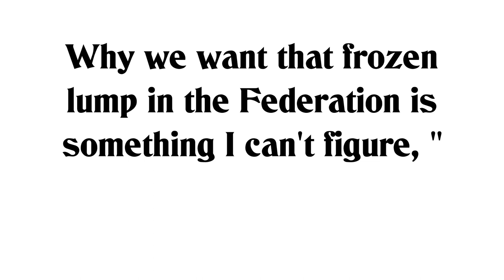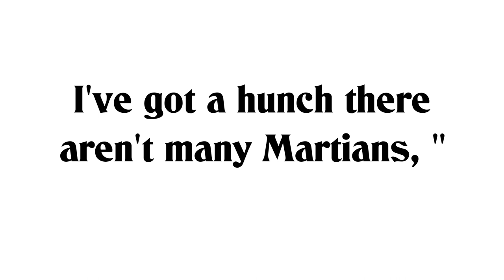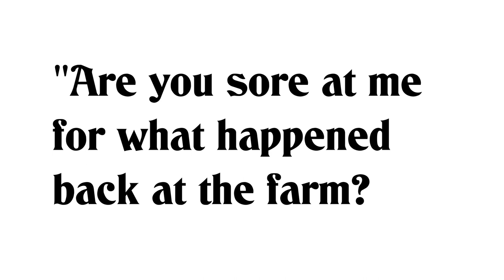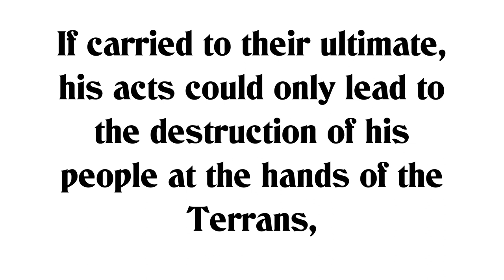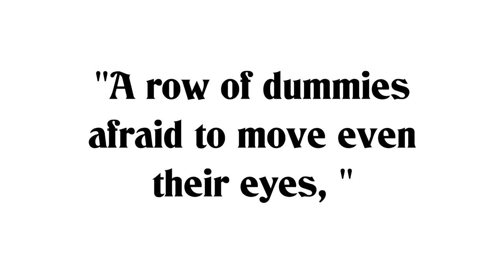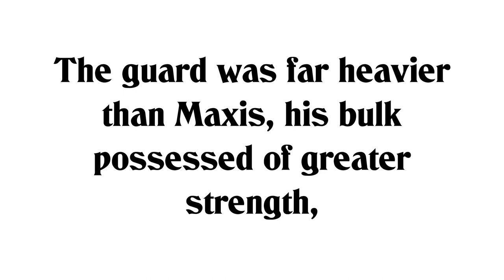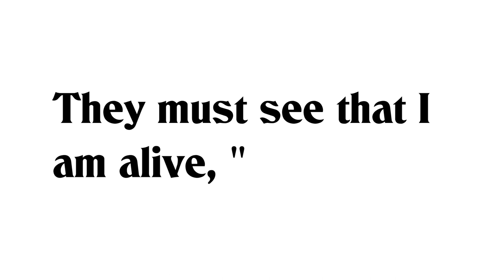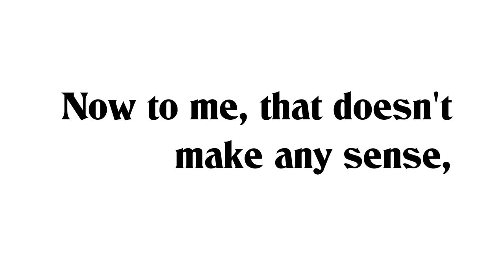Secret of the Martians, by Paul W Fairman PG66798